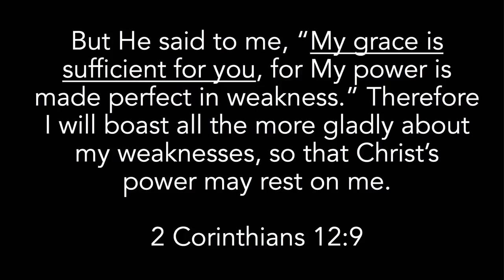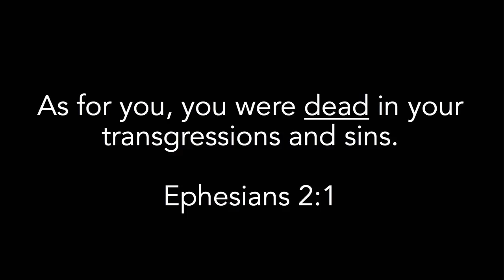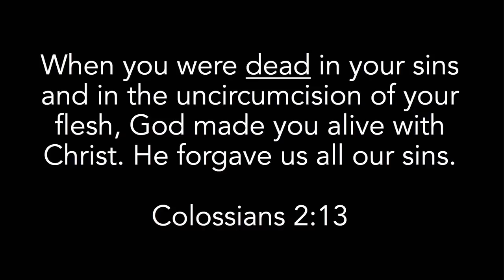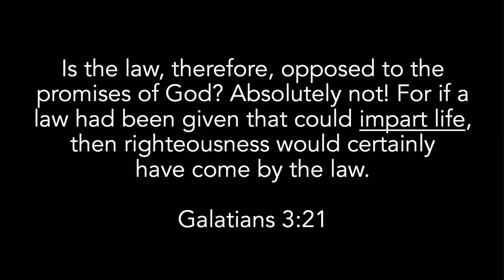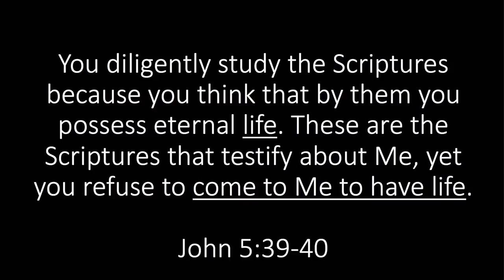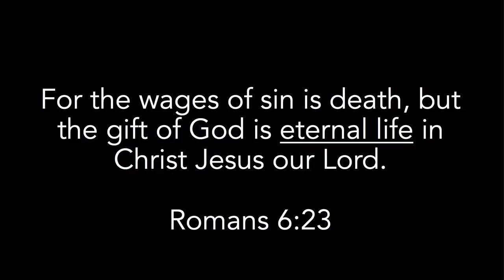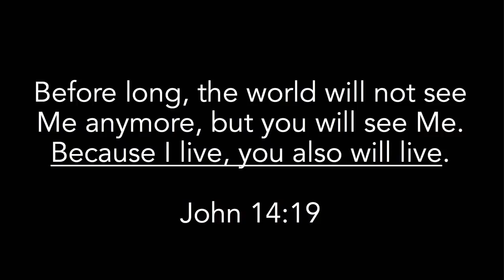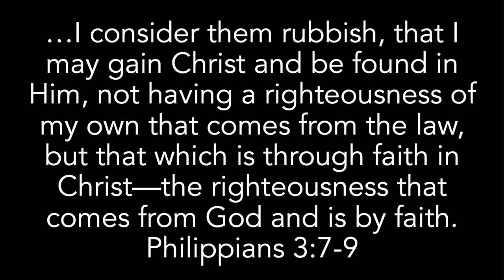01/13 - Spotlight Resurrection